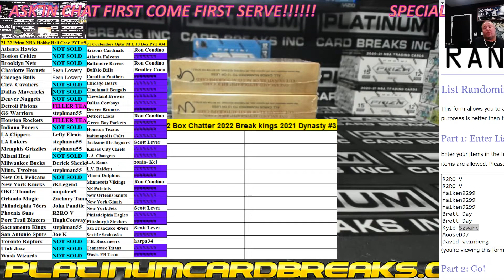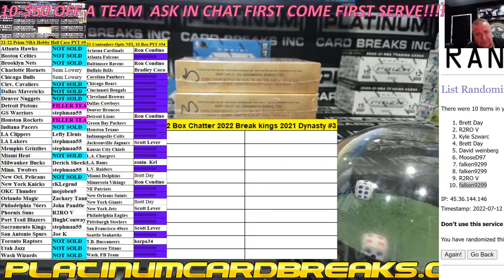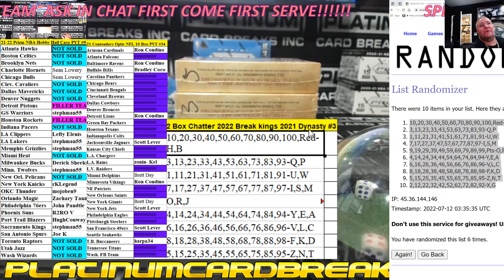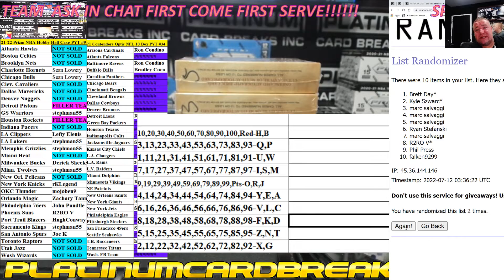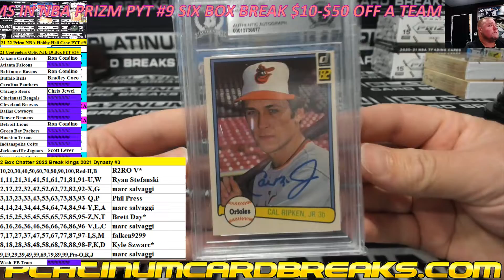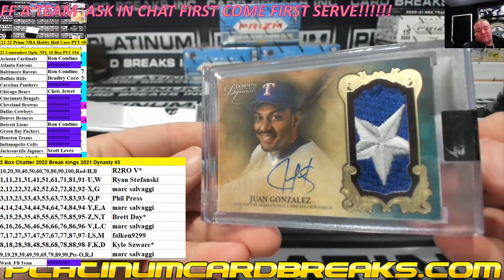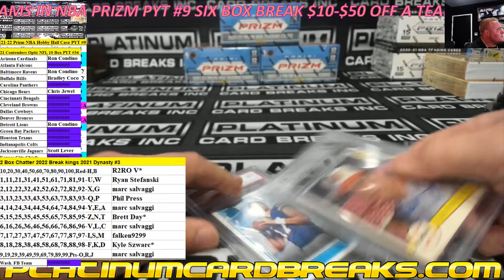2 Box Chatter 2022 Break kings 2021 Dynasty #3